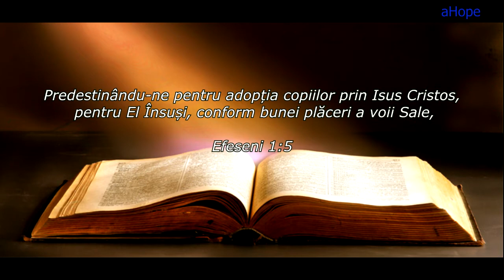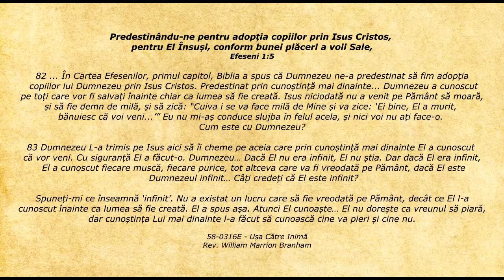Lifeline - Citatul zilei 19.06.2020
Efeseni 1:5 - Predestinându-ne pentru adopția copiilor prin Isus Cristos, pentru El Însuși, conform bunei plăceri a voii Sale,

82 ... În Cartea Efesenilor, primul capitol, Biblia a spus că Dumnezeu ne-a predestinat să fim adopția copiilor lui Dumnezeu prin Isus Cristos. Predestinat prin cunoștință mai dinainte... Dumnezeu a cunoscut pe toți care vor fi salvați înainte chiar ca lumea să fie creată. Isus niciodată nu a venit pe Pământ să moară, și să fie demn de milă, și să zică: “Cuiva i se va face milă de Mine și va zice: ‘Ei bine, El a murit, bănuiesc că voi veni...’” Eu nu mi-aș conduce slujba în felul acela, și nici voi nu ați face-o. Cum este cu Dumnezeu?

83 Dumnezeu L-a trimis pe Isus aici să îi cheme pe aceia care prin cunoștință mai dinainte El a cunoscut că vor veni. Cu siguranță El a făcut-o. Dumnezeu… Dacă El nu era infinit, El nu știa. Dar dacă El era infinit, El a cunoscut fiecare muscă, fiecare purice, tot altceva care va fi vreodată pe Pământ, dacă El este Dumnezeul infinit… Câți credeți că El este infinit?

Spuneți-mi ce înseamnă ‘infinit’. Nu a existat un lucru care să fie vreodată pe Pământ, decât ce El l-a cunoscut înainte ca lumea să fie creată. El a spus așa. Atunci El cunoaște… El nu dorește ca vreunul să piară, dar cunoștința Lui mai dinainte l-a făcut să cunoască cine va pieri și cine nu.